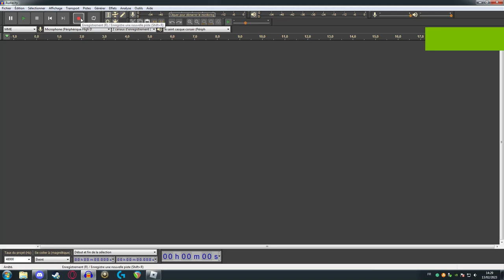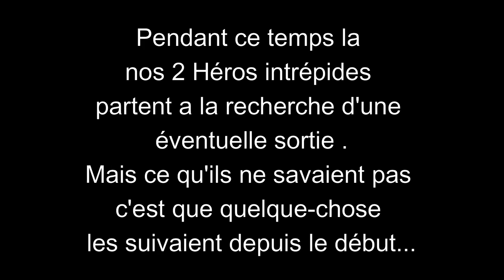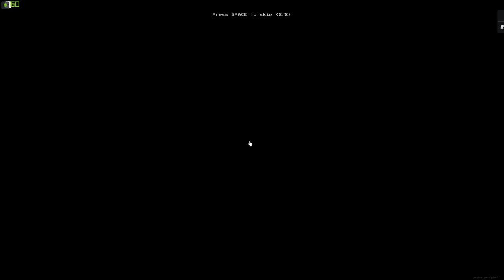APEIROPHOBIA Ep2 Feat DRmanistèr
C'est un début de série qui sannonce mal car nos deux héros sont déja dans le pétrin dès les premiers épisodes dans  une dépression nerveuse...